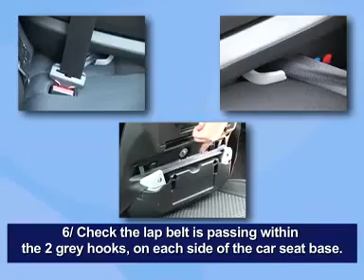Bébé Confort Opal car seat Rearward facing position English